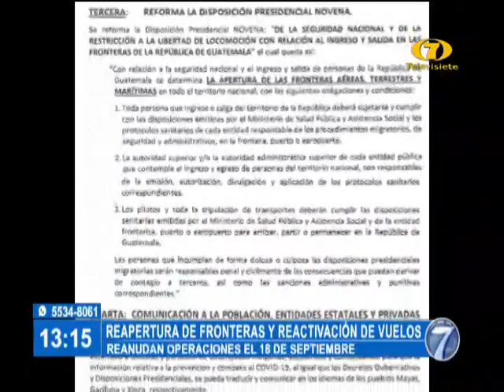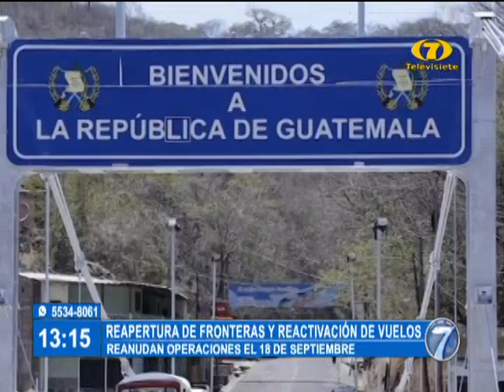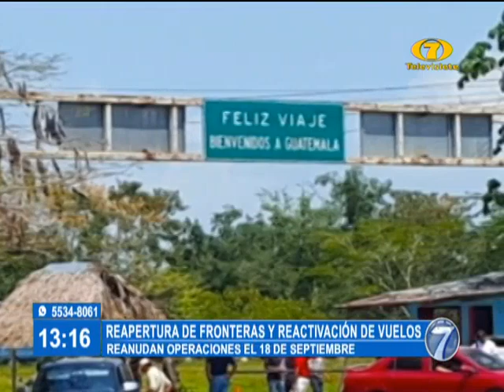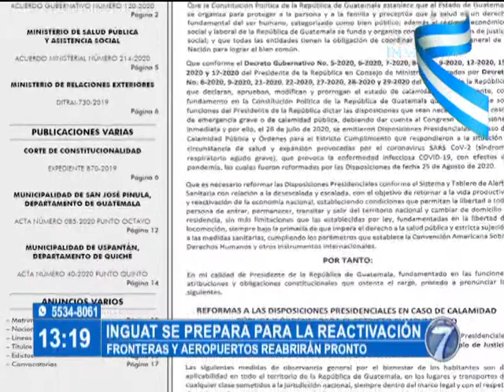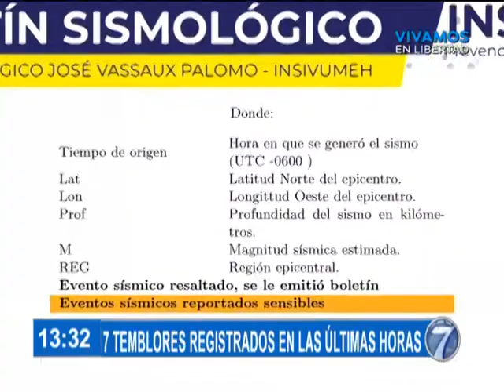Noti 7 Meridiana: Programa del 10 de Septiembre del 2020